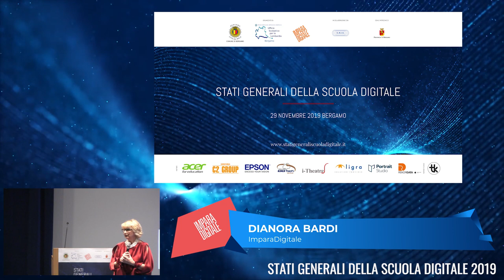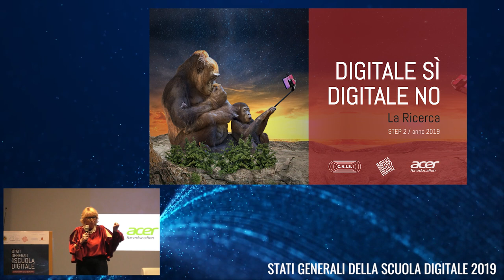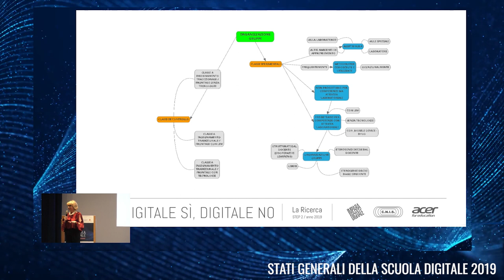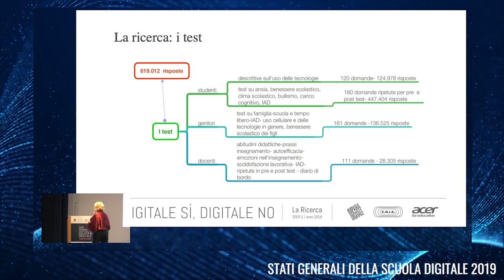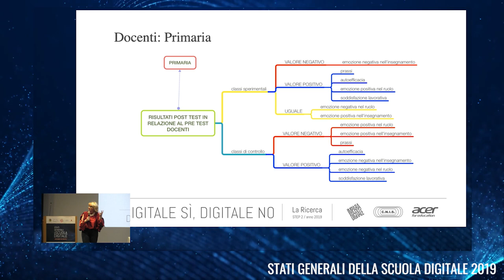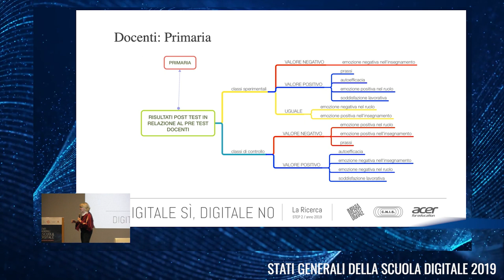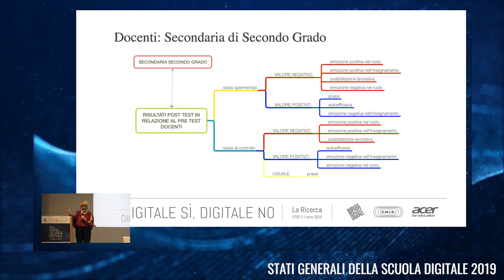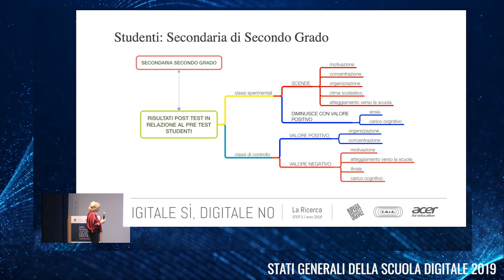09 Dianora Bardi (1) LA RICERCA DIGITALE SI DIGITALE NO: I RISULTATI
DIANORA BARDI
Presidente dell’Associazione Centro Studi ImparaDigitale. Docente di Lettere nei Licei fino al 2016. È ideatrice e organizzatrice di diversi format ispirati all’innovazione didattica, tra cui il Tablet School e le Olimpiadi Nazionali del Videogioco nella Didattica. Ha contribuito alla realizzazione di piattaforme di progettazione, collaborazione e condivisione di esperienze in ambito education come CurriculumMapping.it e MetodologieDidattiche.it. Suo è il metodo della Classe/Scuola Scomposta e Scuola Casa. È stata membro del gruppo di lavoro del MIUR per il coordinamento nazionale delle scuole di eccellenza italiane nel 202-2004. Formatrice sulla didattica per competenze con le tecnologie a livello nazionale e internazionale. Ha collaborato con il Prof. Giovanni degli Antoni dell’Università Statale di Milano e con il Prof. Derrick De Kerckhove del Mc Luhan Institute dell’Università di Toronto. Presidente della giuria del Mediashow di Melfi. Prima in Italia nel 2010 ad introdurre l’uso del tablet nella didattica. Dal 2013 referente scientifica del progetto dell’USR Lombardia SCUOLA LOMBARDIA DIGITALE, ha coordinato 512 scuole. Nel 2014 nominata Membro del tavolo permanente per l’innovazione e dell’Agenzia Digitale Italiana Presidenza del Consiglio dei Ministri. Nel 2015 Membro del tavolo di lavoro sul PNSD e del tavolo di lavoro sulle Metodologie didattiche del MIUR. Coordinatrice e referente scientifica del Progetto di formazione per le scuole digitali della Basilicata. Collabora con primarie testate giornalistiche ed un suo articolo, pubblicato sul Sole24Ore, è stato citato come documento alla maturità del 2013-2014.